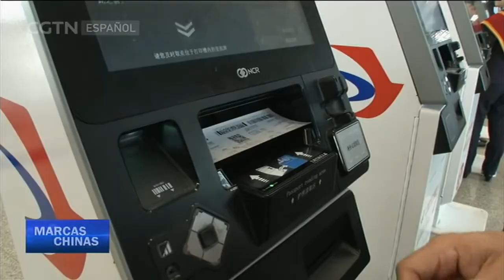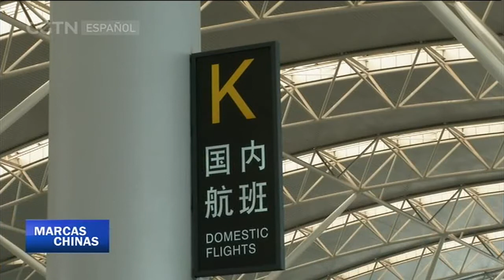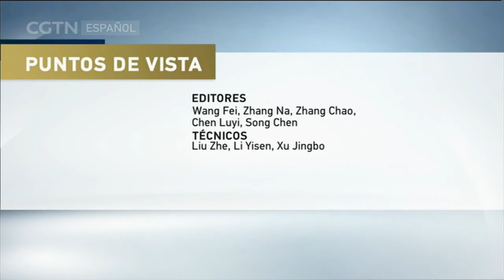PUNTOS DE VISTA 08/04/2018